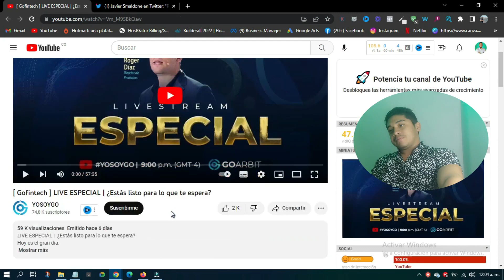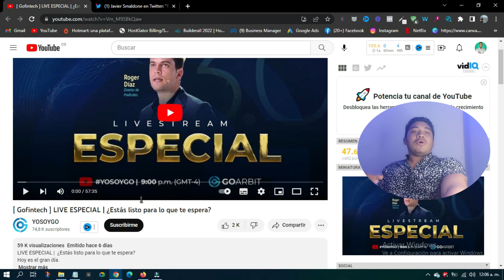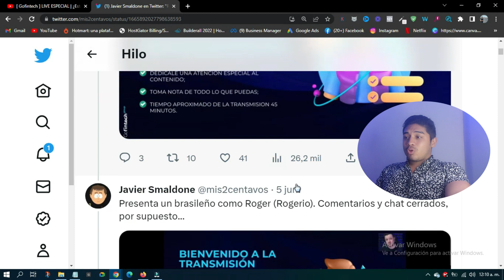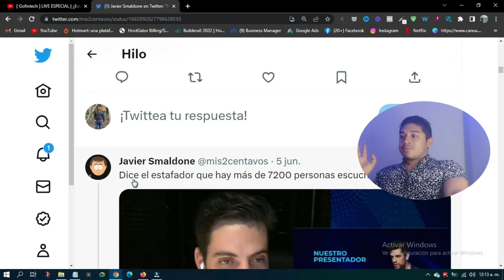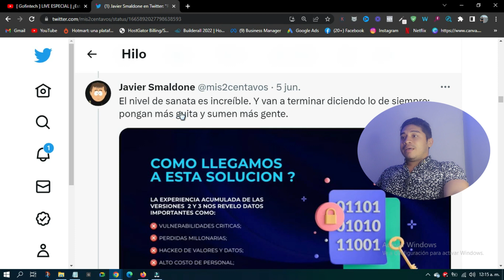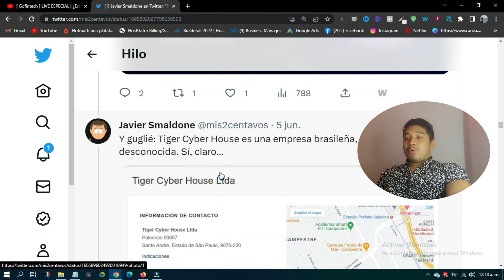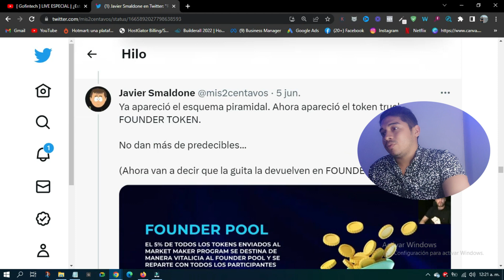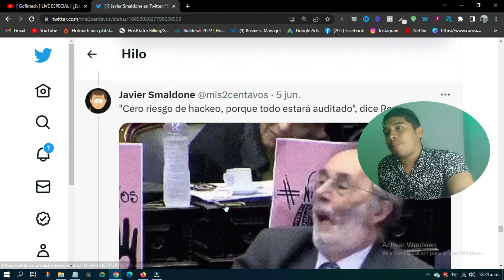GOARBIT LANZA NUEVO PLAN, NUEVA MONEDA Y NUEVO ROBO!!!!! GOARBIT ESTAFA